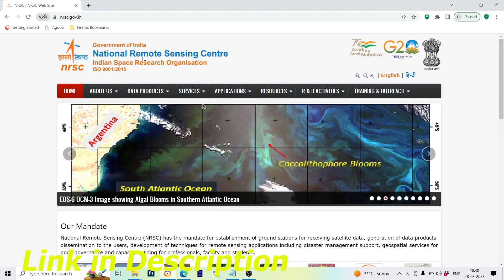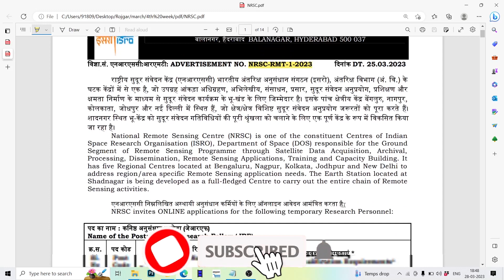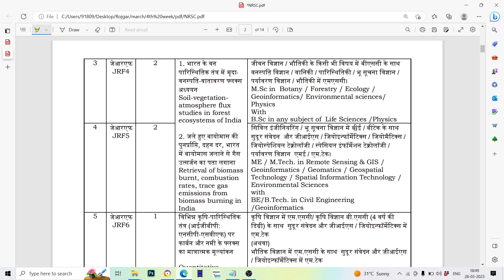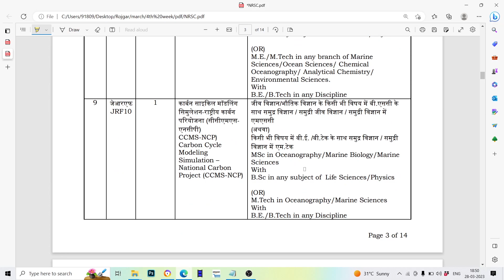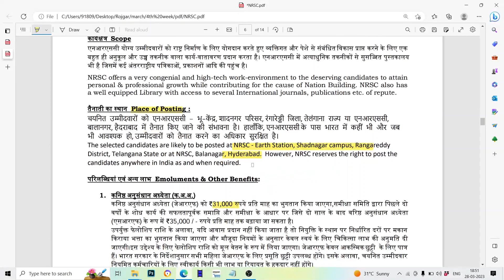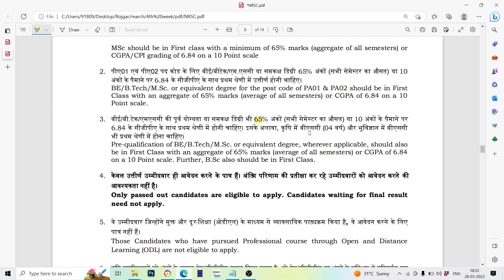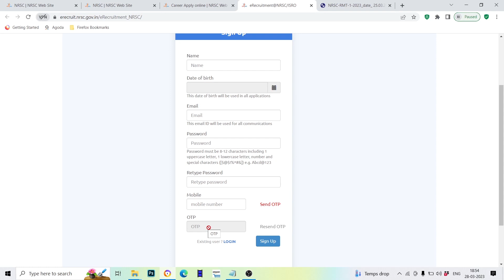ISRO NRSC Research Personnel Recruitment 2023 | ISRO NRSC Research Personnel/ JRF Vacancy 2023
In this video we are providing information about ISRO NRSC Research Personnel Recruitment 2023 | ISRO NRSC Research Personnel/ JRF Vacancy 2023